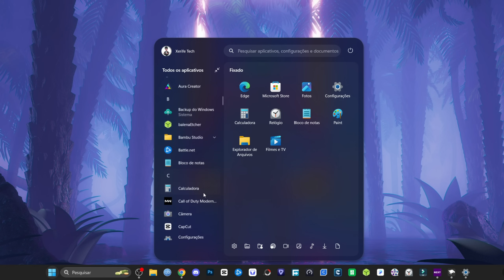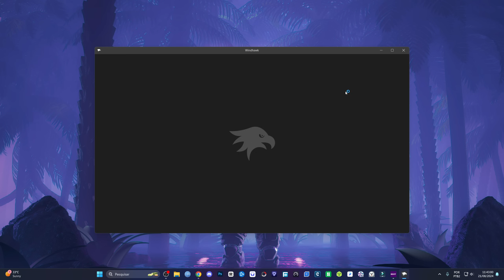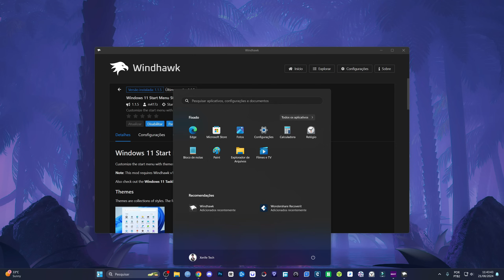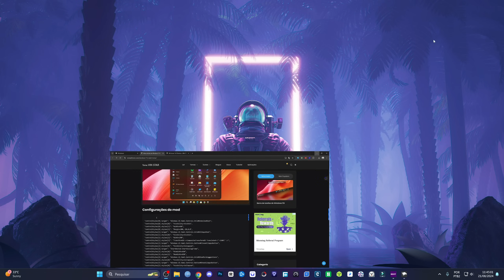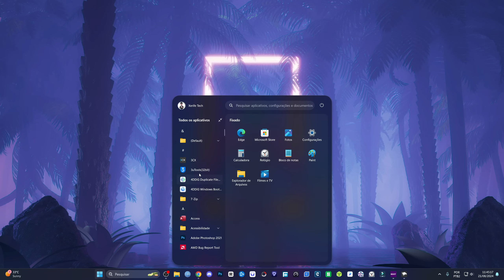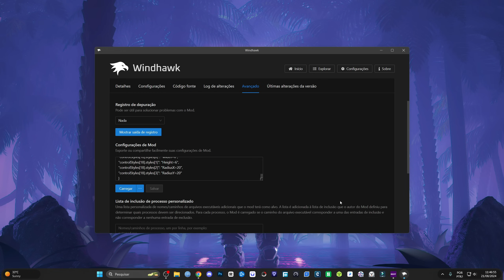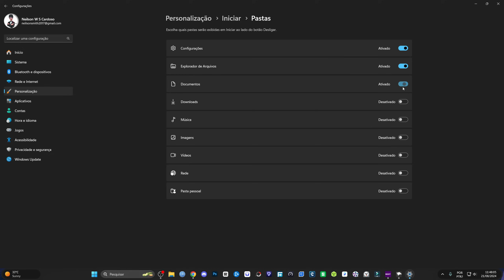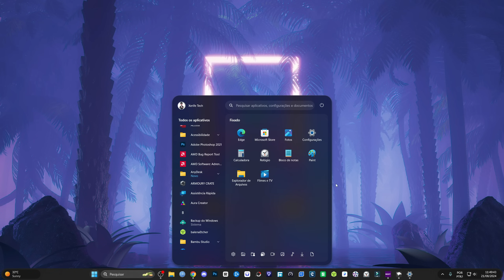🤯FICOU INCRÍVEL! Como Instalar o NOVO MENU INICIAR no Windows 11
Quer deixar seu Windows 11 com a cara nova? Aprenda a instalar o NOVO MENU INICIAR e personalize seu computador do jeito que você sempre quis!

Compare o novo menu iniciar com o padrão e veja a diferença! Descubra as vantagens e como instalar essa nova versão em seu Windows 11.